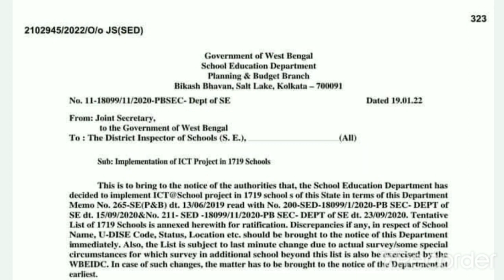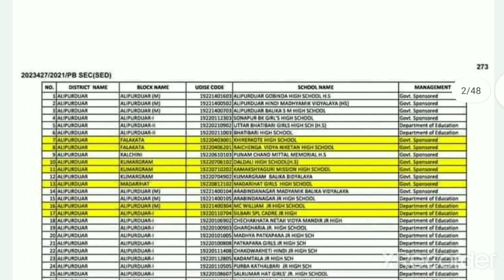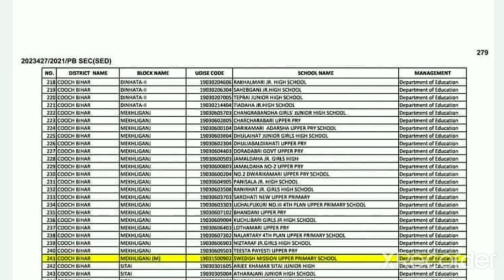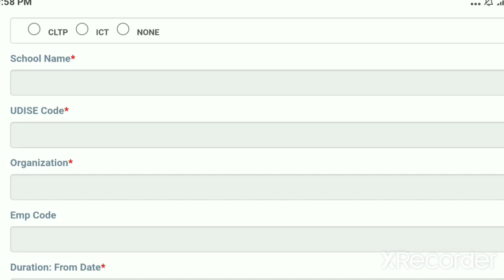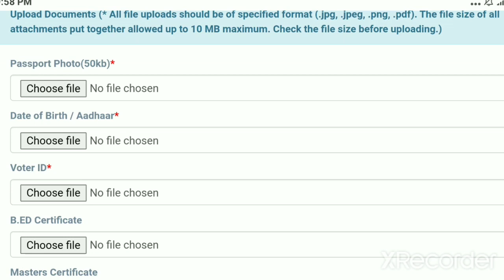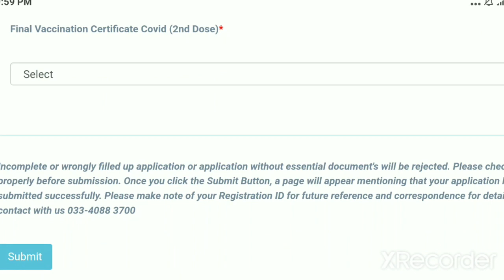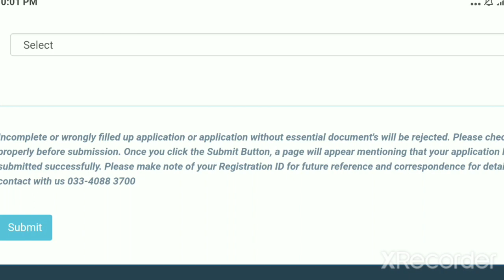Successful life# Teacher recruitment in school,B.A pass student can apply. কম্পিউটার মাস্টার নিয়োগ।